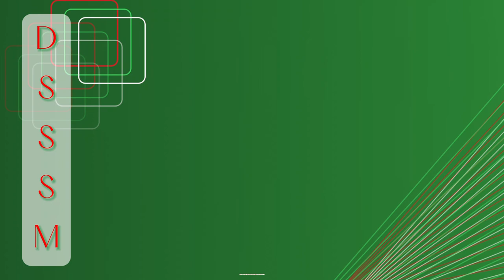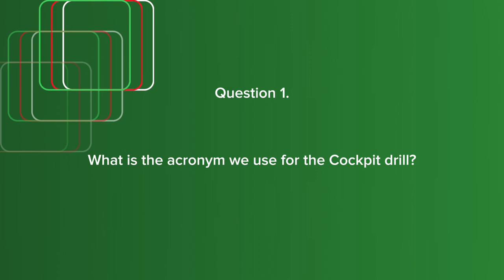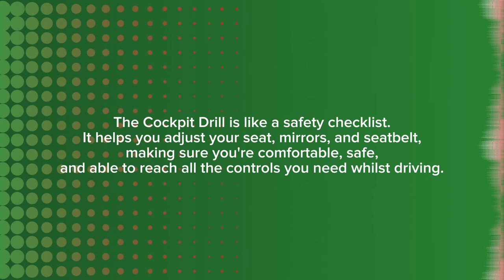Road to Success, Driver Training Part 1. The Cockpit Drill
Hey, future drivers!

In "Road to Success Driver Training," we'll guide you step-by-step on how to drive safely and confidently, making your driving journey smoother and more relaxing. 🚗✅

Join us on this adventure and master the art of driving! Check out the video now and let's hit the road to success together. 🌟🚦

Happy driving, and remember, your success is just around the corner! 🌟🚗

Special thanks to Y.V.E.48 for providing the awesome music in this video! Check out their channel for more fantastic tunes: